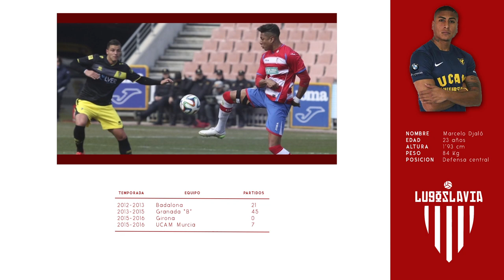InformeLGV - Marcelo Djaló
Informe sobre el nuevo fichaje del CD Lugo, Marcelo Djaló.